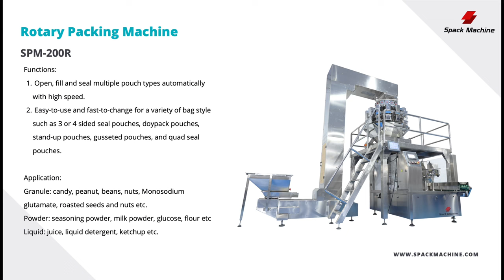Premade pouch packaging machine with 10 heads electronic weigher | Snack doypack Packaging Machine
Discover the ultimate solution for snack packaging in our latest video, where we showcase the Spack Machine Premade Pouch Packaging Machine integrated with a 10-head electronic weigher. This system is designed for precision, efficiency, and ease of use, making it ideal for businesses looking to boost their packaging operations. Watch as we demonstrate how this machine accurately weighs and fills a variety of snacks into premade pouches at impressive speeds, ensuring consistency and reliability in every pack.

Key Features:

10-Head Electronic Weigher: Achieves precise portion control and quick weighing.
User-Friendly Interface: Simplifies operations, allowing for quick setup and adjustments.
Versatile Packaging Options: Suitable for a wide range of snack products, from nuts to chips and more.
Robust Construction: Built to last, handling high-volume packaging demands effortlessly.